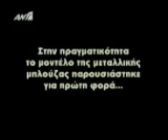Όλα 9 Από Τα Προκριματικά Θυμάμαι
ΟΛΑ 9 Κάθε Τρίτη στις 00:00
και ΟΛΑ 9 + κάθε Σάββατο στις 23:00